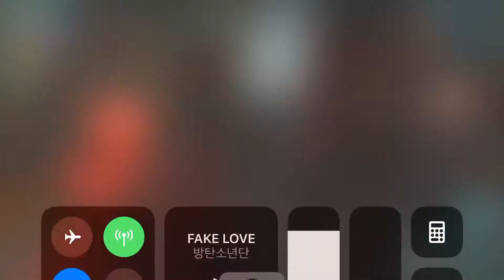해리포터 모바일 로완과 결투 연습 하기